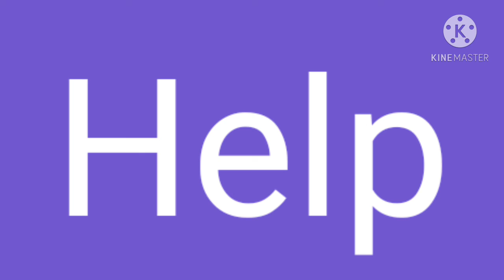Help were being attacked again